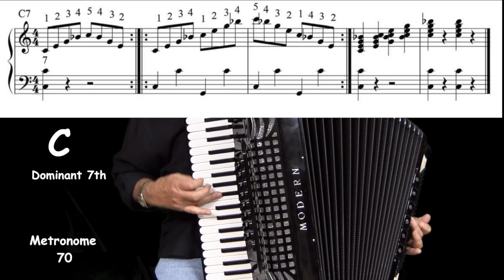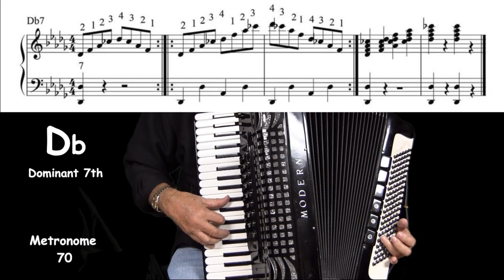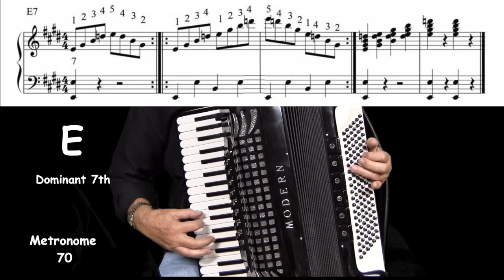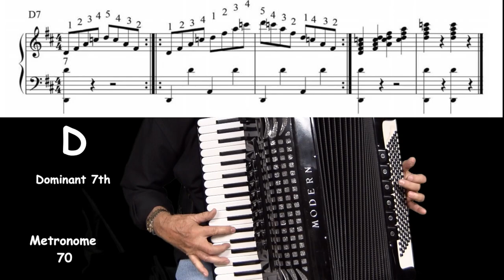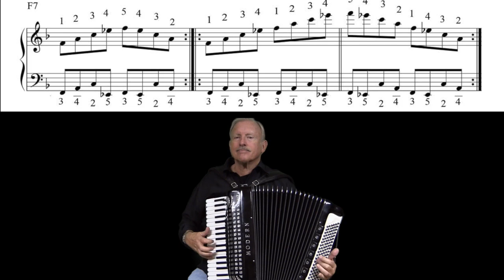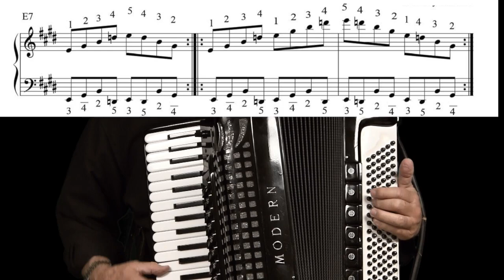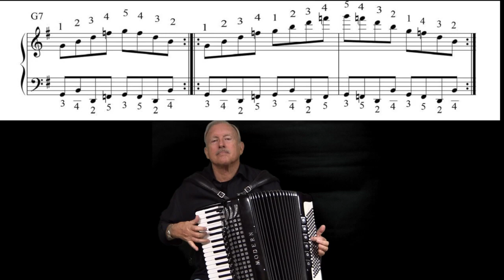Accordion Lessons #5, More Arpeggios, Improve Your Playing, Lee Terry Meisinger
Dominant 7th arpeggios. Arpeggios are excellent keyboard technique builders. These exercises develop  finger extension.  Arpeggios are required for developing improvisational skills.
      1.  Learn the exercises then play with me daily or use your
           metronone.
      2.  Focus/concentrate
      3   Play the first measure 3 times to form the fingers to the chord.
      4.  Focus/concentrate
      5.  End the arpeggios  with the inverted Major Chord.
      6.  Focus/concentrate.
      7.  Visualize the keyboard in your mind. Minimize looking at
           your fingers.
      8.  Razer sharp focus. Mistakes happen when the mind wanders.

      If you want to become a superior accordionst you must practice finger exercises daily. The secret of success is daily repetition.
      These finger exercises will lead to mastery of keyboard technique.
This is a quote from Charles-Louis Hanon in regards to musicianship "beautiful, clear, clean, pearling execution. " Hanon also said "after diligent practice, your fingers will attain astonishing facility of execution."
      To become a complete muisician/accordionist you must practice several exercies daily.  Hanon, Scales, Arpeggios, etc, chord inversions.   I will be adding more exercies in the future.
       Professional athletes exercise daily - so must champion accordionsts.

Good Luck.